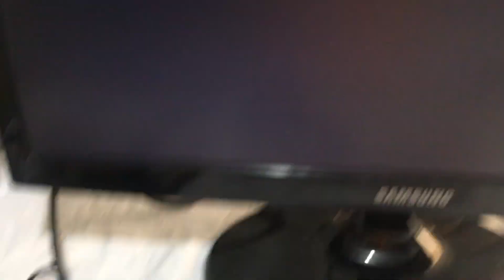Testando Nes Classic Mini 30 jogos